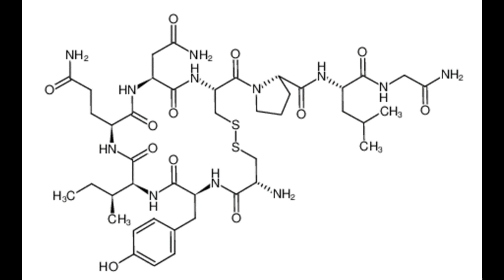Gerhard Meister: Oxytoxin (aus: In meinem Hals steckt eine Weltkugel), gesprochen von Marc Mann